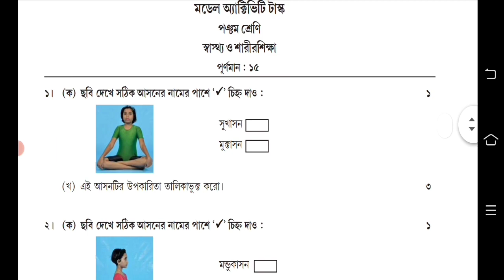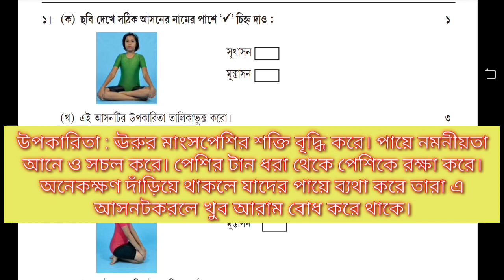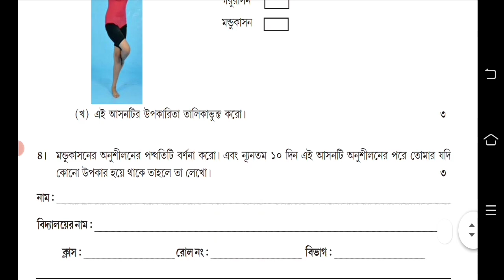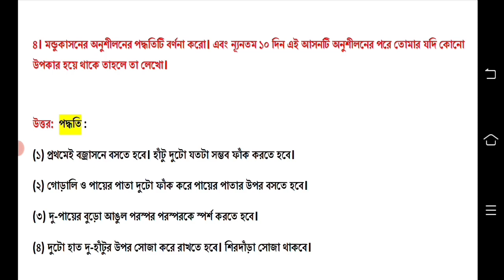Class 5 Health and Physical Education Model Activity Task February 2022 || Swasthya Shiksha Class 5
activity task class 5 sastho february 2022
model activity task class 5 february 2022 sasto